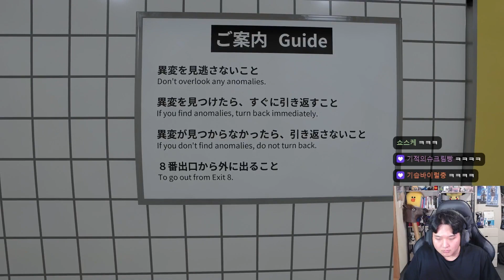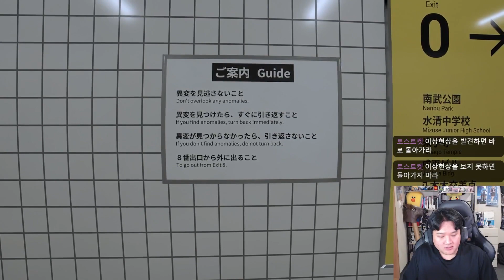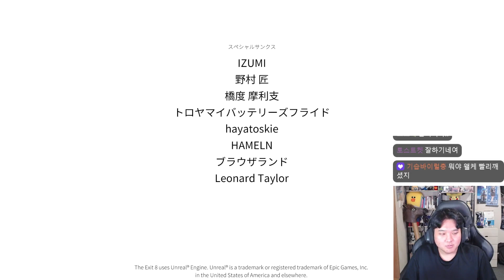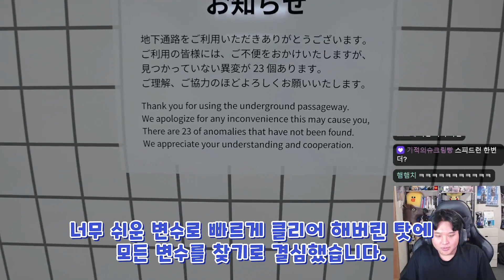[욕설주의] 8번 출구 탈출좀 시켜줘!!!!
나름 재밌었다

▬▬▬▬▬▬▬▬▬▬▬▬인트로 출처▬▬▬▬▬▬▬▬▬▬▬▬▬

📢BGM
✔️Track - Bite Star - BANJO KILLER 2

📢BGM
✔️Track - NEFFEX - Blow Up